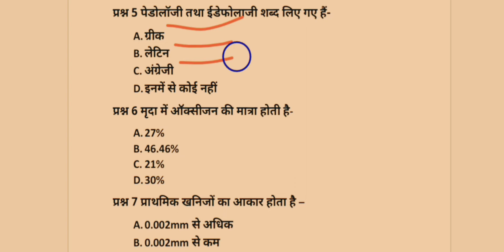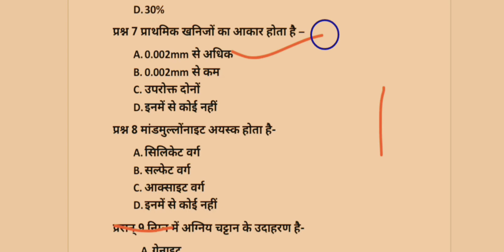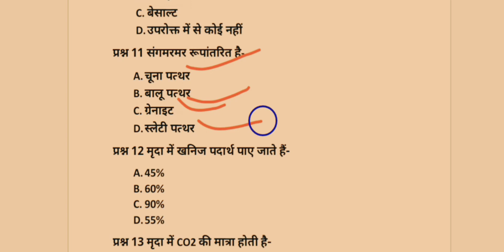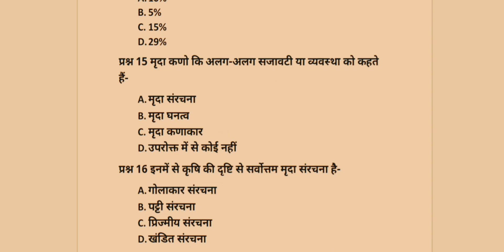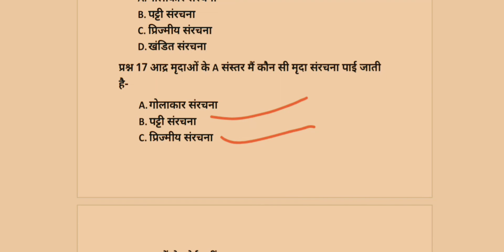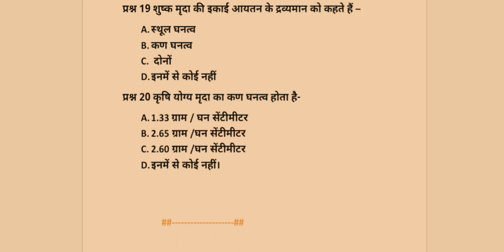||Soil science|| agriculture exam important questions for PAT ICAR BHU PET and other exam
#soil science important questions##